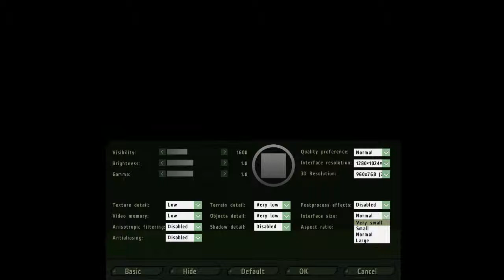en la nucleación de otras transiciones de fase.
l sólido no puede formar un sólido cristalino natural. El sólido se forma cuando el tiempo de detención dinámica o de transición vítrea se produce, pero se forma en un vaso sólido amorfo - una, en cambio, ya que no hay orden de largo alcance en la estructura.

Impurezas desempeñar un papel importante en la nucleación de otras transiciones de fase. Por ejemplo, la presencia de elementos extraños puede tener efectos importantes sobre las propiedades mecánicas y magnéticas de aleaciones de metales. Los átomos de hierro en cobre causar el efecto Kondo de renombre, donde los electrones con conducción de giros formar un estado ligado magnético con el átomo de impureza. Impurezas magnéticas en superconductores pueden servir como lugares de generación de los defectos del vórtice. Los defectos puntuales pueden nucleada dominios invertido un imán y afectan de manera dramática su coercitividad. En general, las impurezas pueden servir como puntos de iniciación para las transiciones de fase, porque el coste energético de la creación de un dominio de tamaño finito de una nueva etapa es inferior a un defecto de punto. Para que el núcleo de una nueva fase para ser estable, debe alcanzar un tamaño crítico. Este umbral de tamaño suele ser menor en un sitio de impurezas